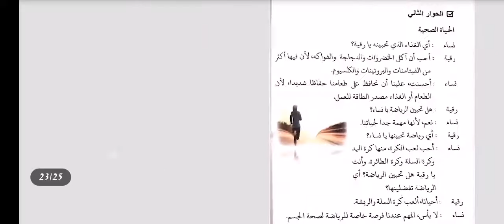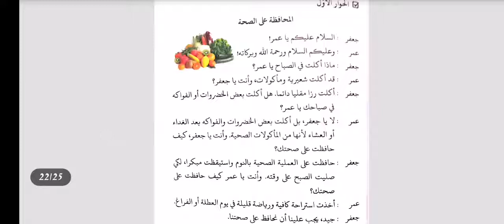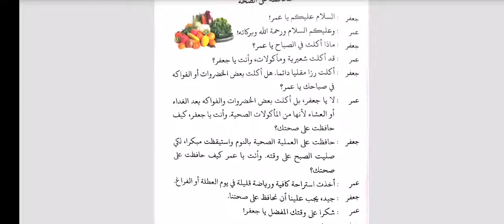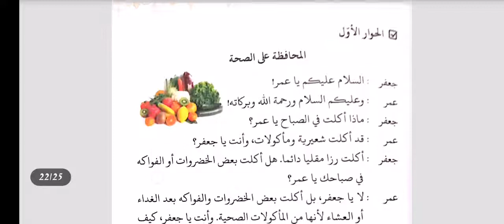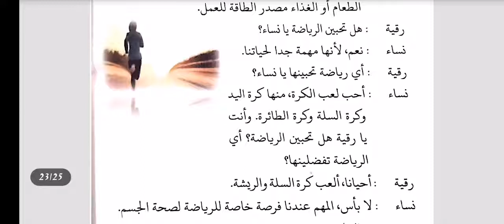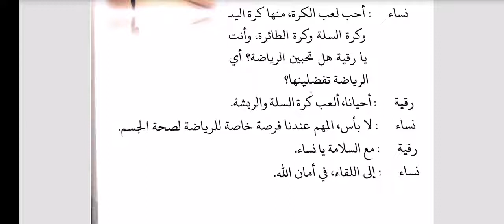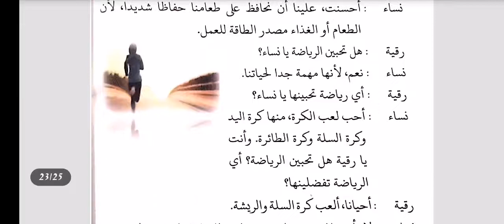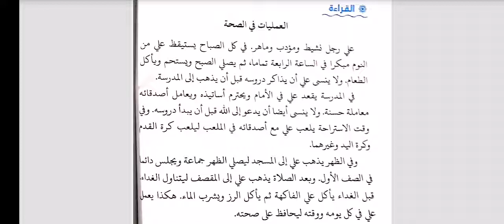Bahasa Arab XI * المحافظة على الصحة*